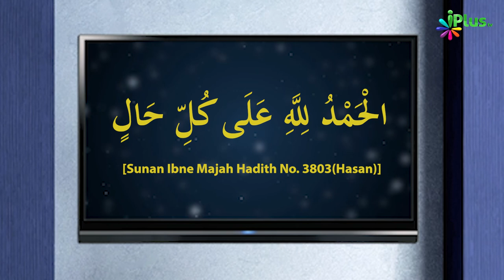Jab Bhi Khushi Ki Baat Ya Napasand Baat Dekhein Toh Kya Kahein? | 5 Minute Ka Madarsa 253 | Arshad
. Jab Bhi Khushi Ki Baat Ya Napasand Baat Dekhein Toh Kya Kahein? | 5 Minute Ka Madarsa 253 | Shaikh Arshad Hussain Mohammadi | iPlus TV